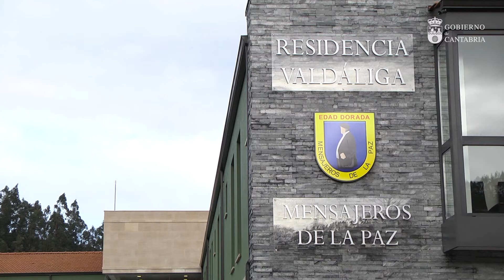Inaugurada en Roiz (Valdáliga) la residencia de Mensajeros de La Paz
El presidente de Cantabria, Miguel Ángel Revilla, y la vicepresidenta y consejera de Universidades e Investigación, Medio Ambiente y Política Social, Eva Díaz Tezanos, han inaugurado la residencia de ancianos de la Asociación Edad Dorada Mensajeros de la Paz Oriente en la localidad de Roiz (Valdáliga), junto con fundador de la organización, el padre Ángel, y el alcalde del municipio, Lorenzo González.
El presidente y la vicepresidenta han destacado el compromiso del Gobierno regional con la atención a la dependencia, que en los presupuestos de este año tiene una partida consignada superior a los 132 millones de euros. La residencia cuenta con 60 plazas, de las que 50 están concertadas por el Ejecutivo regional y su apertura de esta instalación ha permitido la contratación de 30 personas, en su mayoría de la zona.